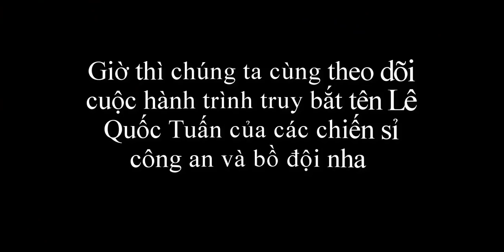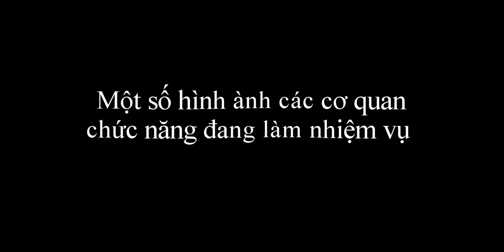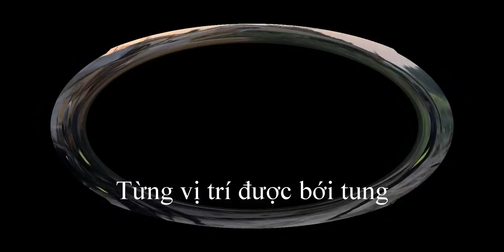Hành trình đi bắt đối tượng lê quốc tuấn | lê quốc tuấn bị bắt chưa ?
Cùng mình theo dõi vụ án của lê quốc tuấn nha mọi người ! tổng hợp về lê quốc tuấn

Chúc các bạn có những giây phút cảm nhận sự việc  . Video sẽ được gỡ xuống nếu có bất kỳ phản hồi nào từ các bạn  •Nội dung có trong video sẽ không tránh khỏi sai sót hoặc vi phạm bản quyền, ... •Mong quý vị thông cảm và thông báo trực tiếp với Admin hoặc bình luận bên dưới.